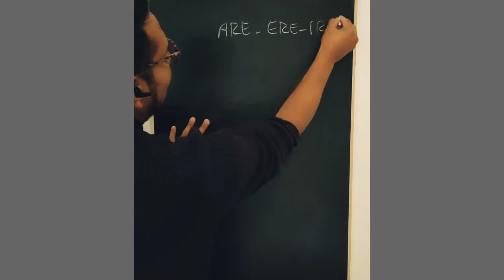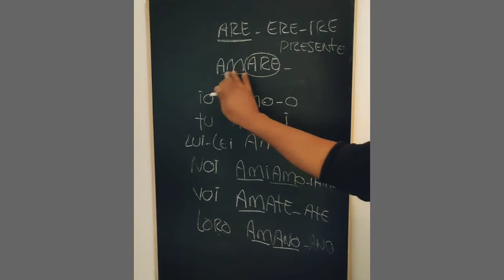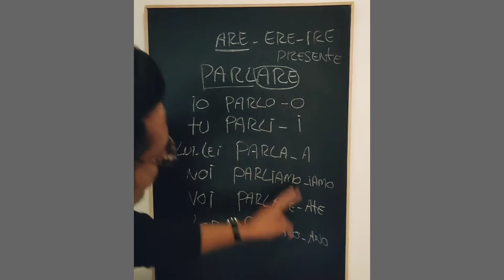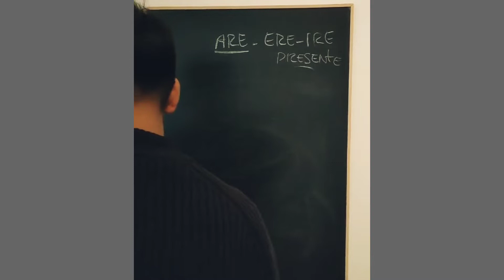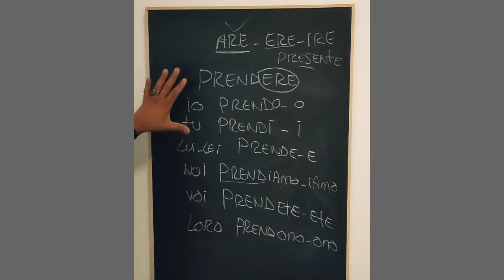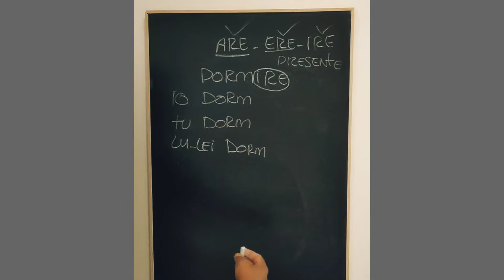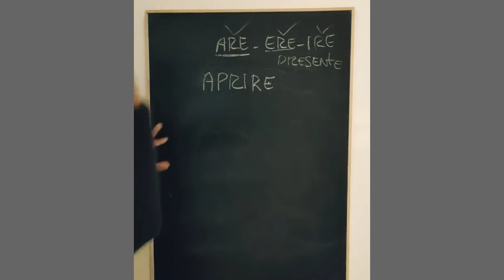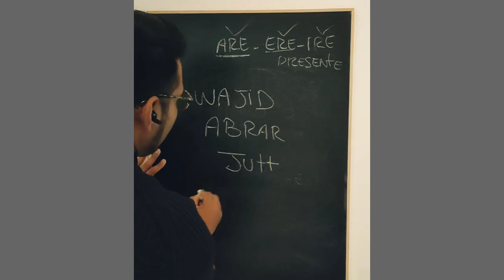Easy Way to Creat "Presente" of All regular Italian Verbs | Presente dei verbi regolari | Urdu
how to make present of regular Italian verbs
il presente dei verbi regolari